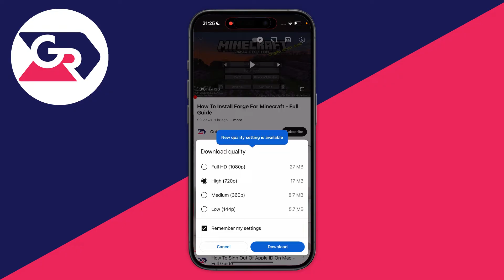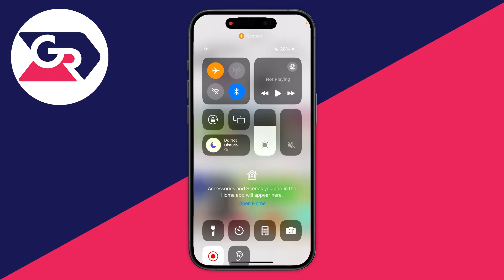How To Find Downloaded Videos On YouTube On Phone - Full Guide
Learn how to find downloaded videos on youtube on phone.

GuideRealm